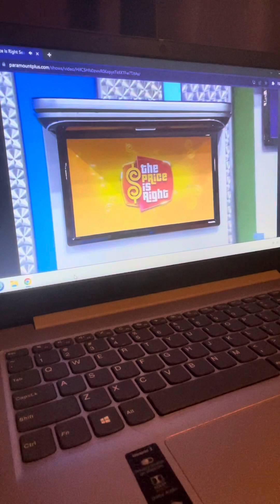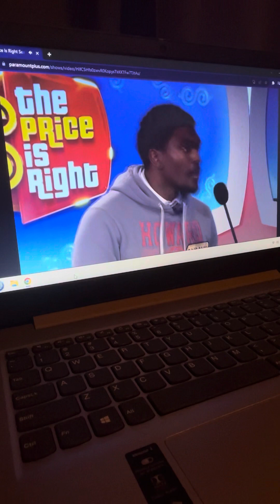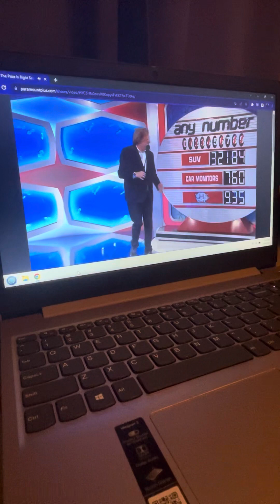August 8, 2023